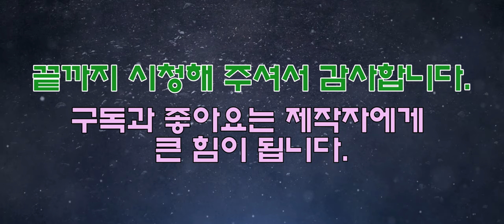예당호 겨울에 가야 볼수 있는것들 드론샷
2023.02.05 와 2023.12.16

이 시즌때 가야 볼수 있는것을 직접 찍어서 편집해 보았습니다.

장소는 예당저수지
시간은 아침 일찍부터~ 일몰까지

편집툴 필모라 13

모든 드론 촬영은 항공안전법규정을 준수하여 촬영합니다.
사전 허가 없이 영상물의 재게시 혹은 임의 사용은 할수 없습니다.